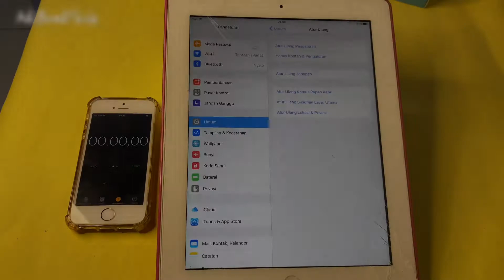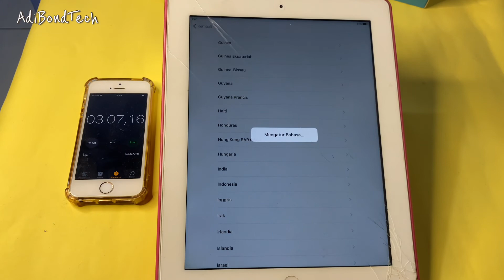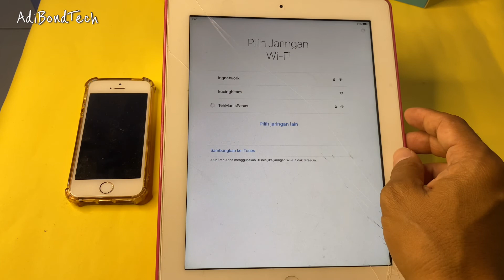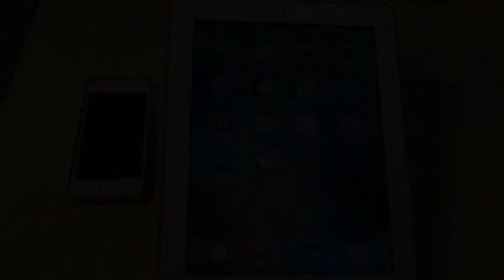Berapa Lama Proses Reset Pabrik Format Ulang iPad ?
Bang Berapa lama sih proses reset pabrik ipad ?*

tonton videonini .. tanpa saya skip
My Camera? :
Shot with iphone
My Microphone? :